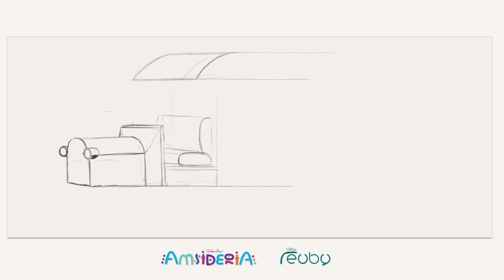How Women Saved Society While Men Were Busy Destroying Everything To Pieces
Photoshop Art Timelapse How Women Saved Society While Men Were Busy Destroying Everything To Pieces

Join Reu A.T.T. as he draws an interesting comic strip from the upcoming Graphic Novel: Amsideria, in this satisfying art timelapse video right inside photoshop

AMSIDERIA: THE FLYING MAN - Plot summary

1914, Amsideria one of the last Great African empires struggles to survive amidst the threat of invasion by the European imperial powers and the outbreak of world war 1.  A tsetse fly invasion has caused a sleeping sickness epidemic that wreaks havoc on the wildlife, livestock and human populations. In a bid to save his people from the pandemic, the legendary Amsiderian King, Omwami, seeks Aid from the British in the neighbouring British East Africa. With steel in demand at the onset of the Great War, The British take this opportunity to try and capture the fabled Amsiderian Iron mines, one of the largest in the world. This is their best chance to secure victory against the Central Powers of Germany, Austria-Hungary, the Ottoman Empire and Bulgaria.

With so much uncertainty about the future, the Kingdom looks up to Crown Prince Obu, to guide them into the new world. The only problem is, he’s not ready to take on the responsibilities of leadership and prefers to spend his time in the company of beautiful women, than in the throne room. Will he awaken to his destiny or will his lust be the downfall of his people?

Reu A.T.T. (Reuben Atiti) is a Kenyan artist, storyteller, animator and illustrator passionate about stories from all over Africa, and he is on a journey to share the wonderful stories about Africa from an African perspective.

Amsideria comic book represents Little Reuby’s mission to put more stories from Africa and its people on screen, so the rest of the world can understand our struggles, dreams, and customs.
Our continent has a rich and diverse history that documents the human condition and the struggle for survival with global appeal unlike any other. We hope to put the full character of Africa in our stories and get others to fall in love with our beautiful continent.

Amsideria is a labour of love, driven by our passion for our continent and a massive risk, all we  can ask is for you to show us your support, by clicking on that subscribe button and leaving a comment below this video

Your support will motivate us to continue sharing more stories.